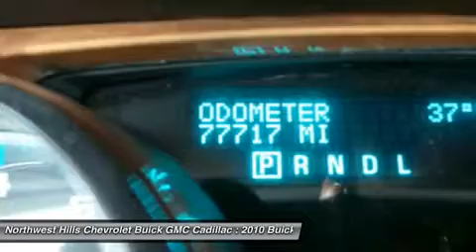2010 BUICK ENCLAVE Torrington, CT 10067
2010 BUICK ENCLAVE Torrington, CT
Stock# 10067

2065 E. Main St

JUST REDUCED DON'T MISS THIS AWD, AM/FM Stereo w/CD/Navigation System, and XM NavTraffic. A great deal in Torrington! My! My! My! What a deal! How tempting is this terrific 2010 Buick Enclave? Consumer Guide named the Enclave a 2010 Premium Midsize SUV Best Buy!